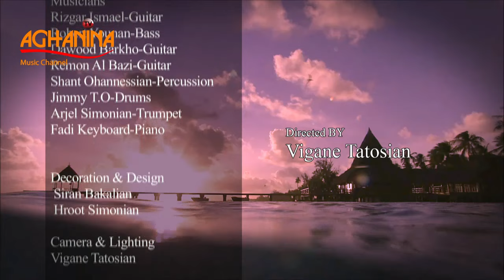شيراك - دايما على بالي / Shirak - Dayman Ala Baly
* دايمآ على بالي *
كلمات والحان وتوزيع : شيراك
إخراج : فيكين تاتوسيان